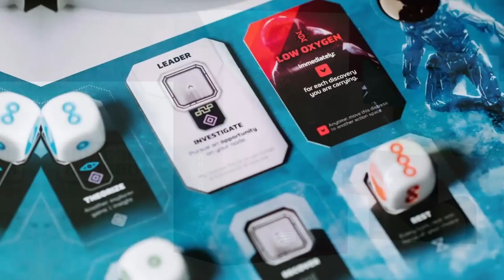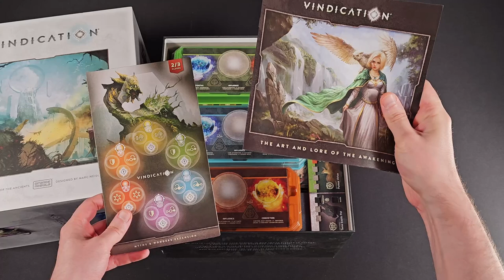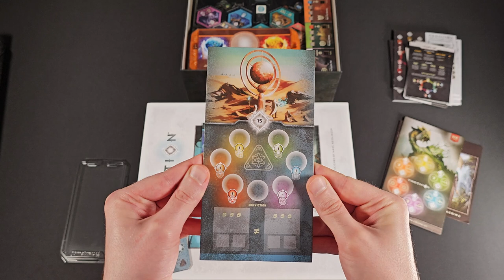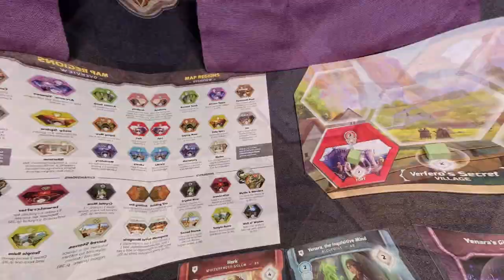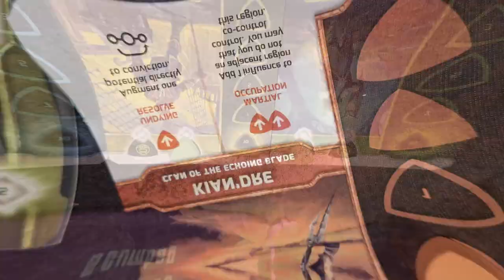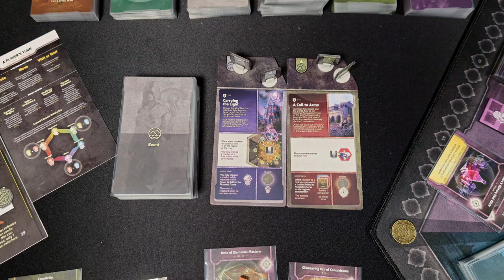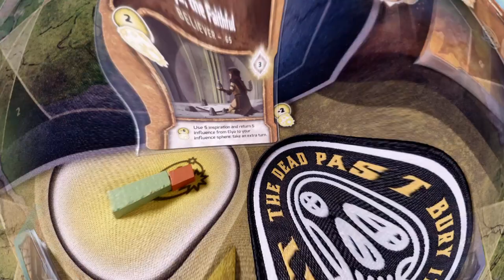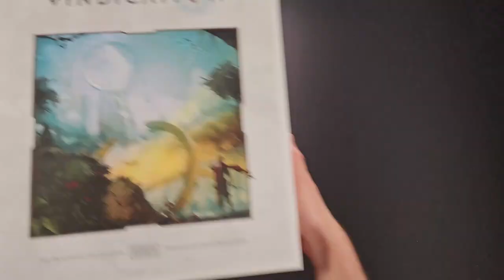En a-t-on trop fait sur VINDICATION ? [Unboxing FR - Archive of the Ancients]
⚠ Cette chronique a été réalisée avec une boîte fournie par l'éditeur.

0:00 Introduction
01:57 Contexte de la vidéo
03:59 Ouverture de la boîte
04:40 Le module Myths & Wonders
06:16 L'organisation du all-in
06:38 Les trayz joueur
07:35 Le module Guilds & Monuments
08:20 Les cartes du jeu
09:01 Déballage des premiers inserts
09:55 L'extension Villages & Hamlets
12:11 L'extension Leaders & Alliances
14:51 L'extension Chronicles
19:38 Le mode Odyssey
21:15 Le mode solo
21:49 Y a-t-il trop de contenu dans Vindication ?